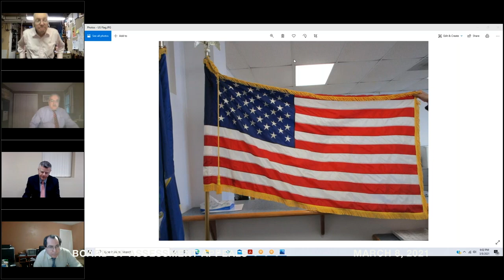Board of Assessment Appeals - Regular Meeting - March 8, 2021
Regular Meeting of the Wallingford Board of Assessment Appeals held on Monday, March 8, 2021. Agenda